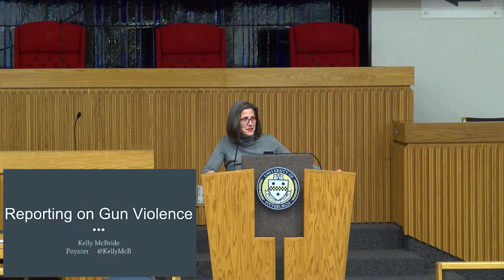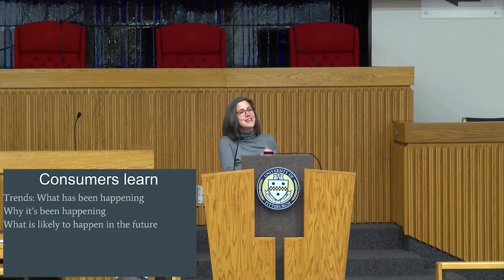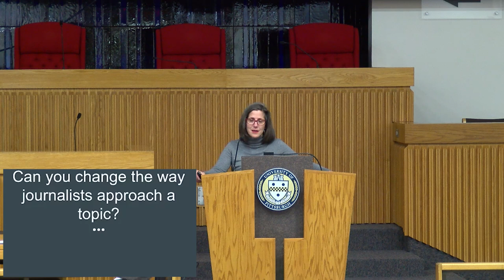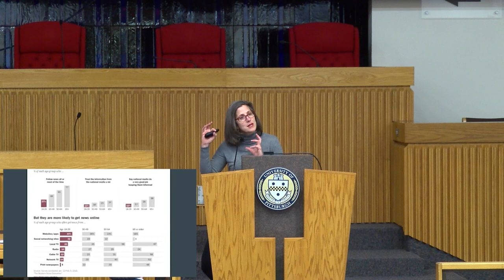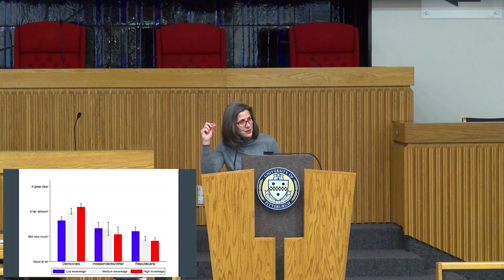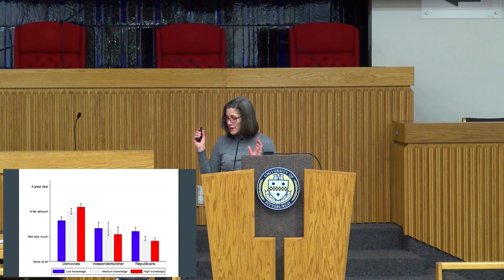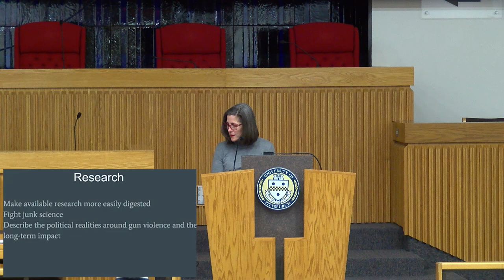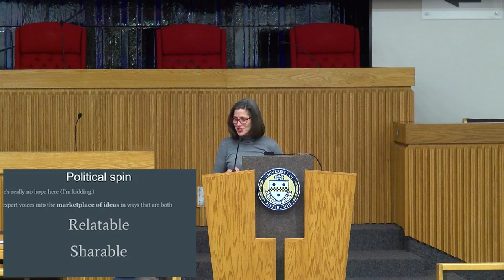Responsible Reporting of Gun Violence: Dr. McBride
Reporting on Gun Violence: How Journalists Unintentionally Make Things Worse and How You Can Help
Kelly McBride
Vice President, The Poynter Institute

Abstract: When it comes to covering gun violence, journalists often fall into predictable patterns. They make familiar mistakes, because they talk to familiar sources and face familiar production pressures. That leads to a misinformed public unable to make changes in their own communities or effectively participate in public policy debates. When done poorly, news coverage of mass shootings can also create a contagion effect. Yet, when they shine, news media have the ability to show us a problem in way that creates a crystal clear image and inspires citizens to improve their surroundings. We'll look at some exceptional journalism and some common problems, and chart the path from one to the other.